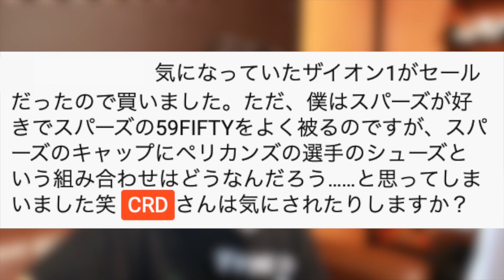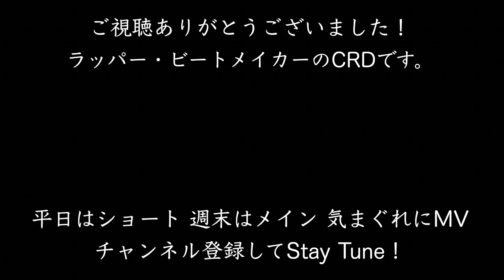複数スポーツチームのミックスコーデ、アリかナシか？